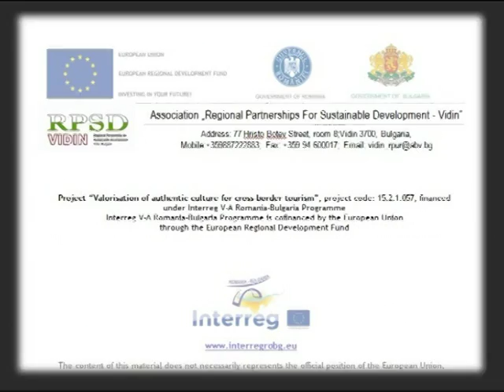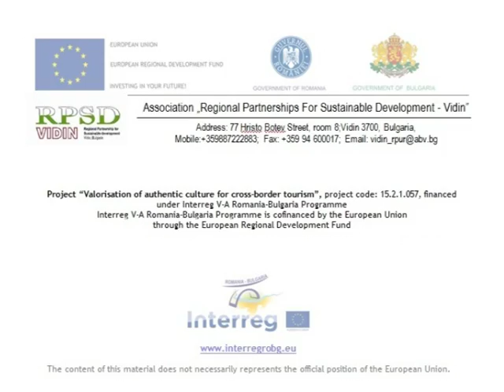folklorna grupa Gara Oreshec pesni eng